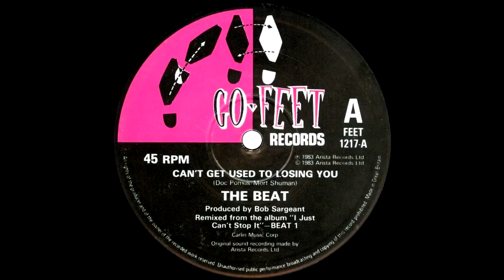The Beat - Can't Get Used To Losing You (Remix) 1983